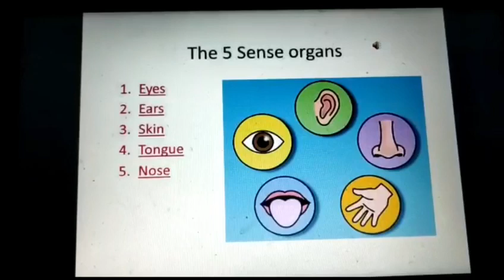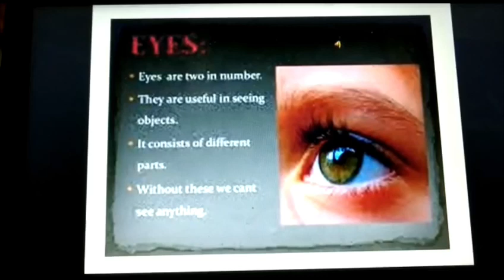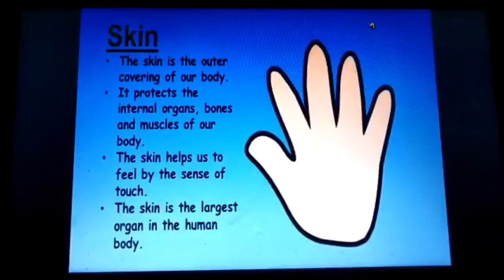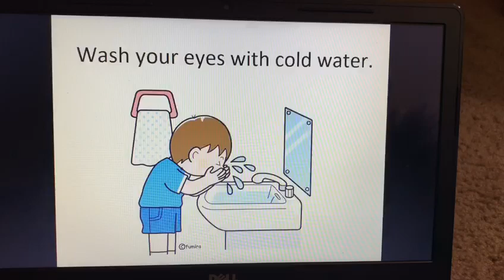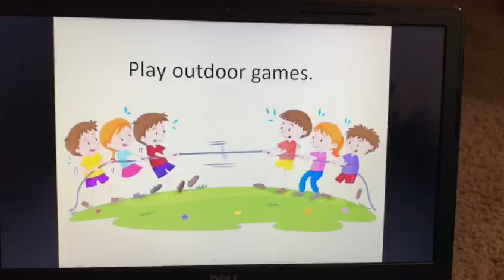GRADE 2, EVS Ls 1 ME AND MY BODY part D